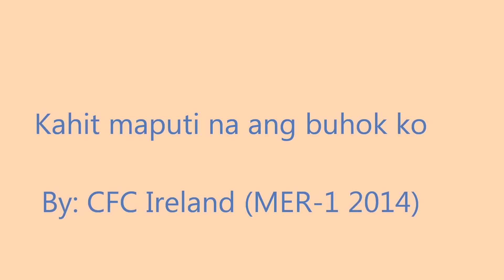kahit maputi na ang buhok ko - CFC Ireland MER 1 2014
CFC Ireland' recently concluded MER 1 on July 4-6, 2014 in Donard, Wicklow.